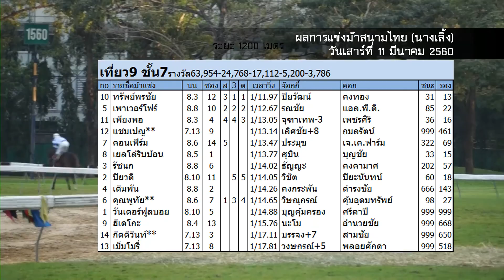ม้าแข่งสนามฝรั่ง เสาร์ 11 มีนาคม 2560 เที่ยว 9 ชั้น 7